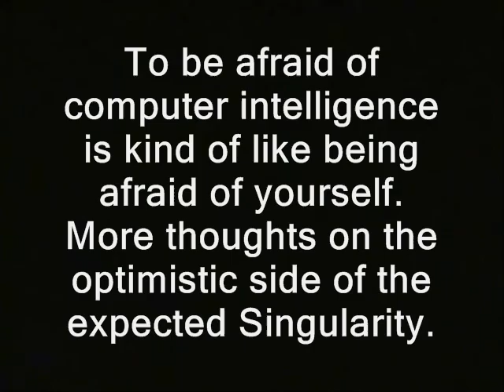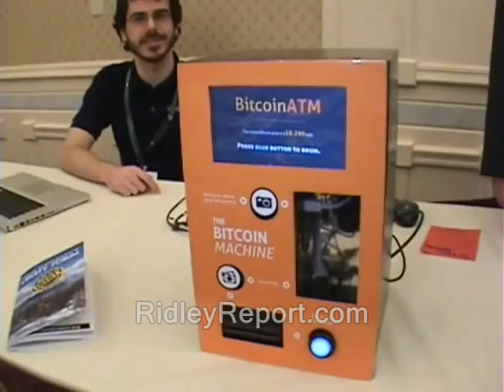The future: Far worse; infinitely better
' To be afraid of computer intelligence is kind of like being afraid of yourself.   More thoughts on the optimistic side of the expected Singularity. '

Some or all of the video and audio in this clip...is probably available for you to use. You can use it commercially or however you like.

futurists artificial intelligence robots ron paul, journalists journalism rand paul government, anarchism anarchists , feds nh freedom liberation successful resistance movements. dave ridley report article V constitutional convention article a.i., artificial intelligence, programs, people, battlestar galactica, rise of the robots, commander data, the matrix, animatrix
five article 5 gerald celente alvin toffler tofler new hampshire primary. federal reserve julian assange, politics authoritarians. activism libertarians 2015 Stefan Molyneux video cops busybodies ridleyreport indie reporters republicans independent journalism vlogs police luddites stop the robots animatrix the matrix commander data star trek sci fi science fiction